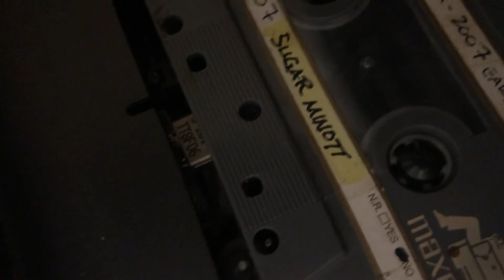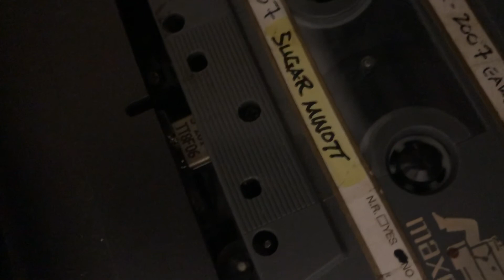Sugar Minott Live 6/22/2007 CA part1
Live 2007 Sierra Nevada World Music Festival
Friday June 22nd 2007
Boonville, northerncalifornia, part 1
Outdoors

audience recorded by bovinesponjiform

Lincoln Barrington "Sugar" Minott (25 May 1956 – 10 July 2010) was a Jamaican reggae singer, producer and sound-system operator🙏